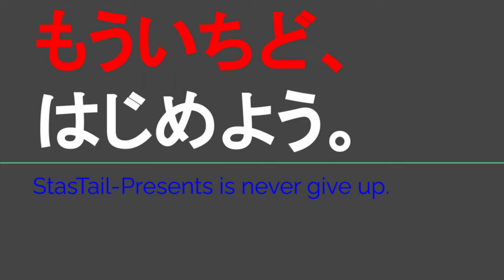YT082 ep19 駅間散歩：玉垣駅→鈴鹿サーキット稲生駅③＠三重県鈴鹿市【よんつべ：どっちノリノリいせてつきっぷで行く、伊勢鉄道完全制覇の旅】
一号舘さま（F★MART）